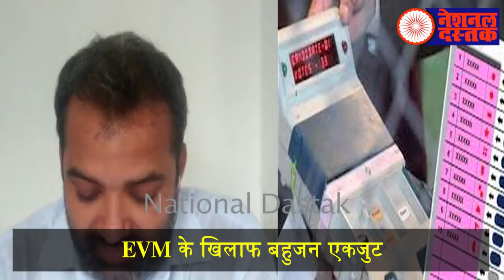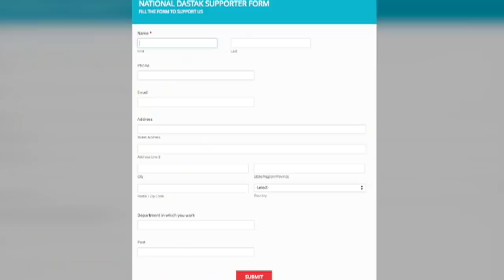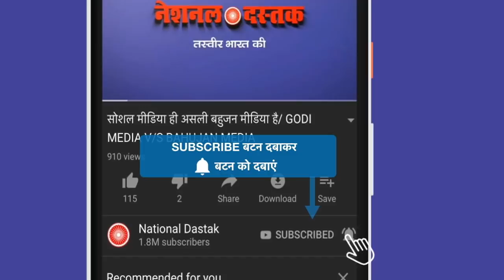EVM के खिलाफ 13 जून को बड़ा आंदोलन/PROTEST AGAINST EVM IN DELHI NEEDS BALLET